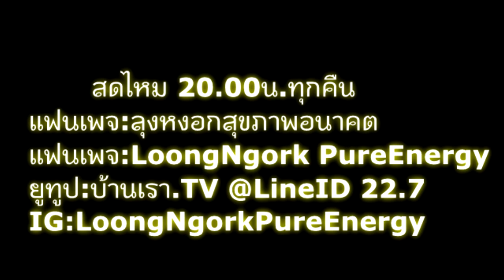ปล่อยเรา ปล่อยเขา I PasaLoongNgorkKikkok I 220863 I 24Hrs